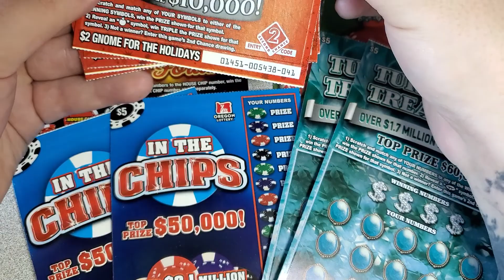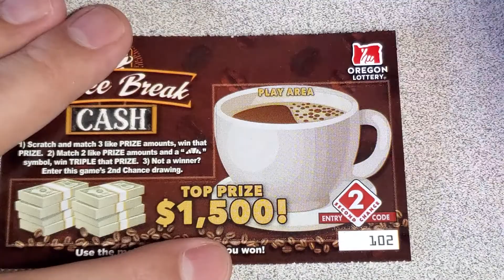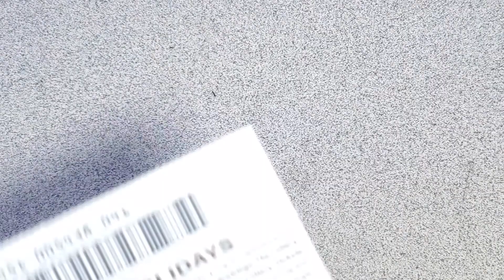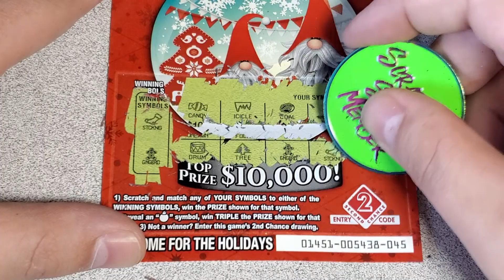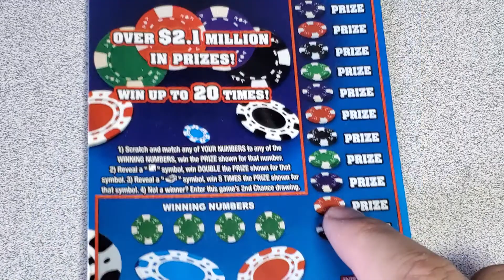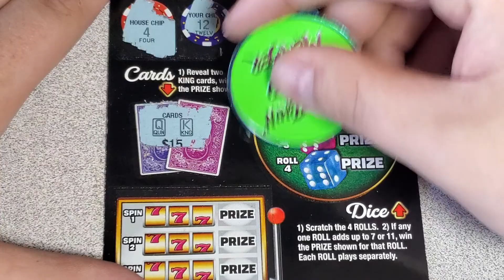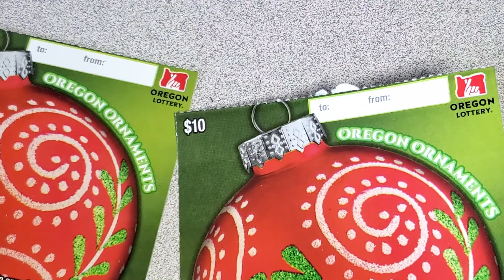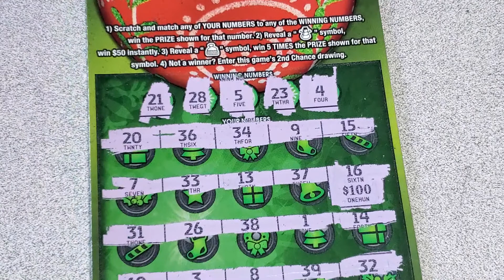$80 Mix Of Oregon Lottery Scratch Tickets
OregonLottery scratchticket channel hunting and dreaming of claimers and bigwins. I also enjoy scratching out of state tickets whenever I get the chance to. If you have any tips to improve the content or have request for future videos please leave me a comment  or shoot me an e-mail and I will be happy to try and make it happen.

Cahapp- $scubasteven

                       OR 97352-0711